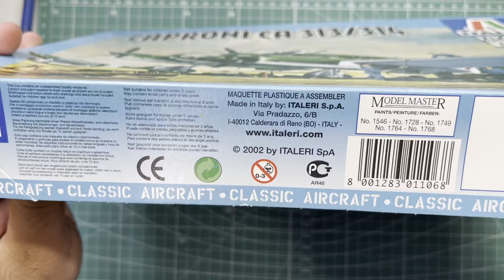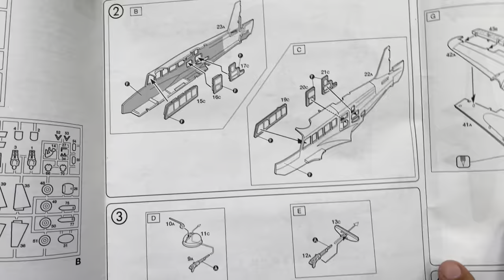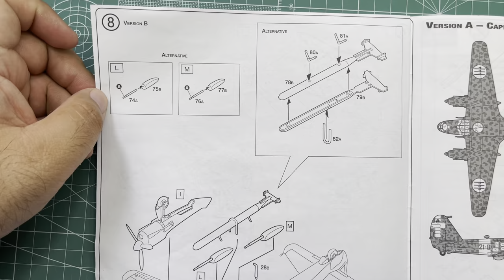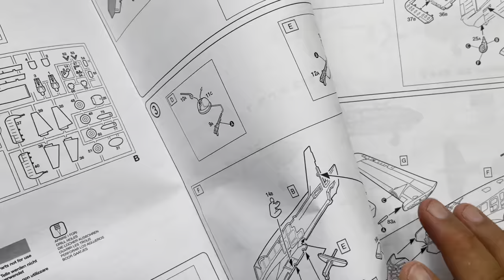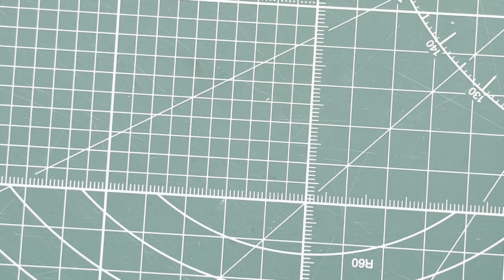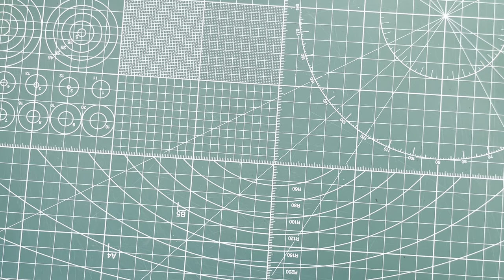Italeri Caproni Ca 313/314 1/72 Scale Model Aircraft